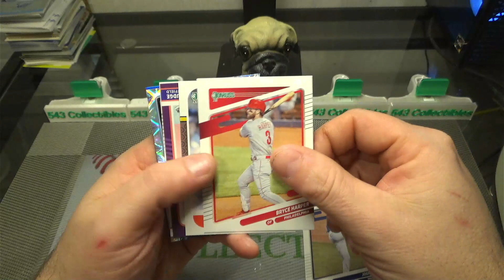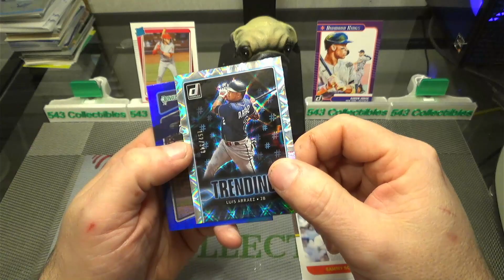2021 Donruss Baseball Pack Rip!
Baseball Pack A Day Habit With Spike The Pug